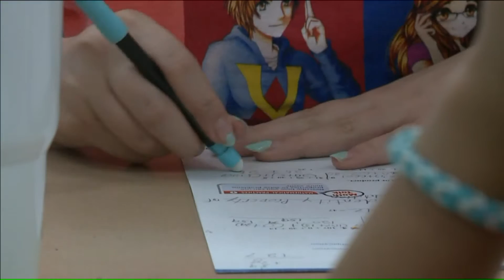The perks and pitfalls of a 4-day school week